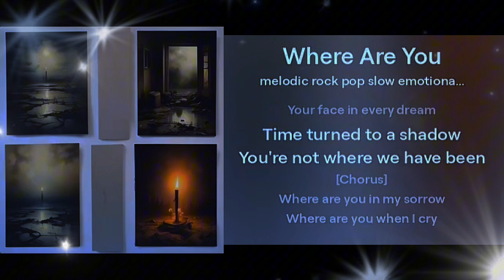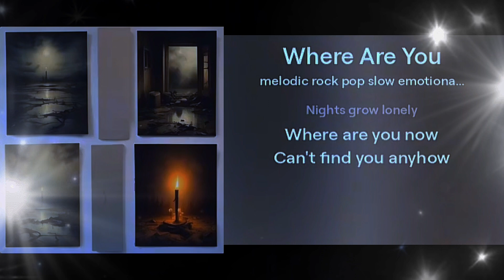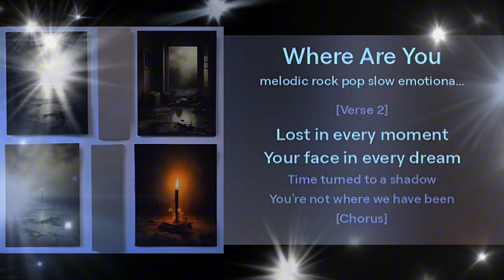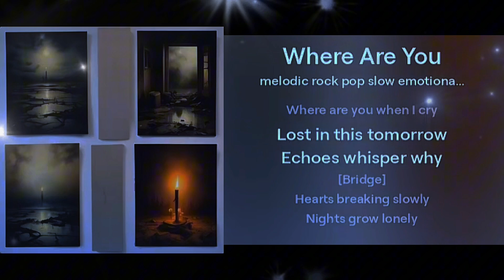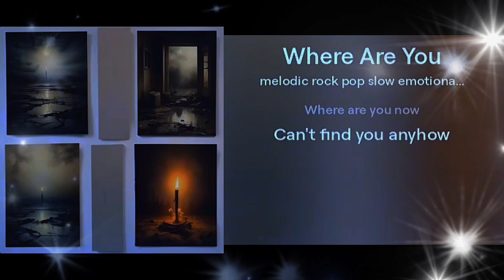Where Are You 2 ( เธออยู่ไหน 2 ) 😢 - Walk Sway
เธออยู่ไหน whereareyou เพลงสากลเศร้าๆเคล้าน้ำตา เพลงอกหัก very sad song you will cry